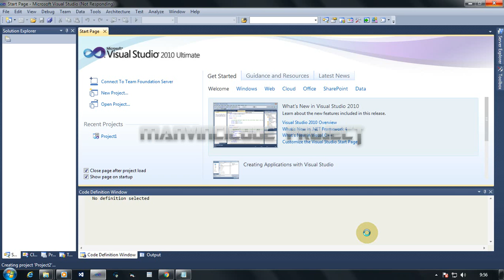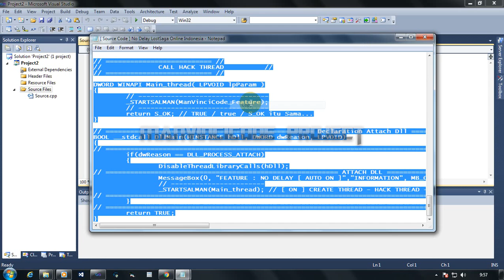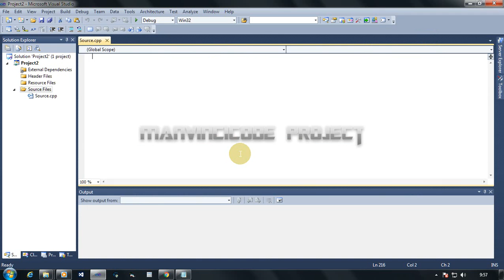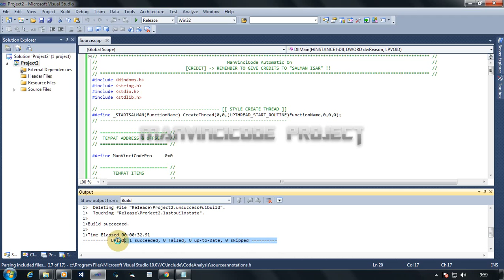How To Build Cheat in Visual Studio 2010 [ Source Code C++ ]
Itu lah cara build cheat di Visual Studio 2010, Source Code ini untuk cheat LostSaga Online Indonesia ( No Delay ). Untuk Full Source ?

ManVinciCode Project